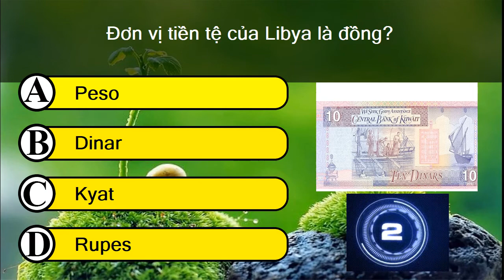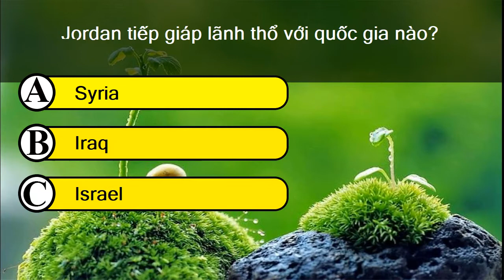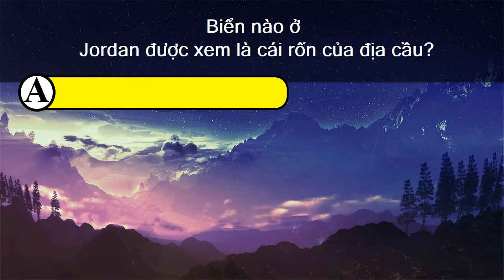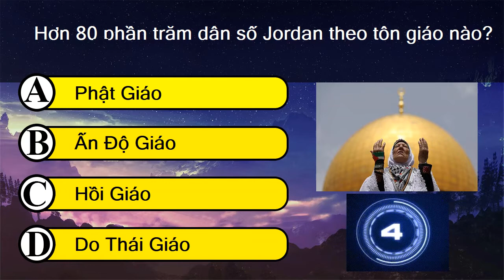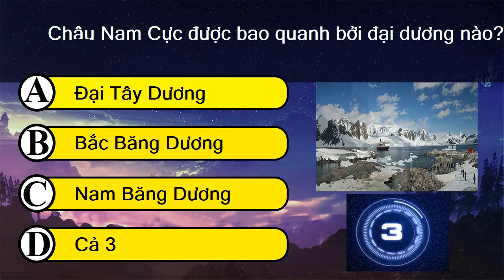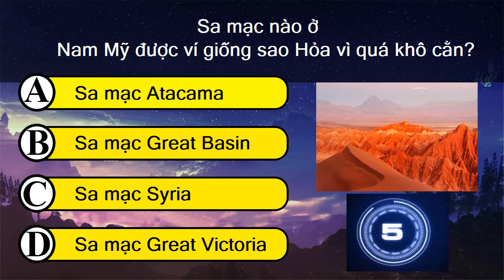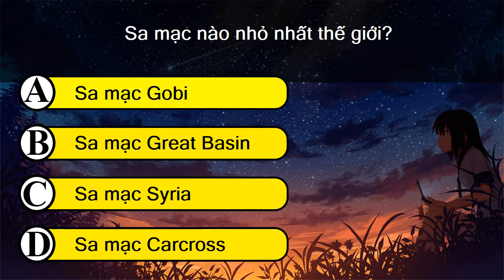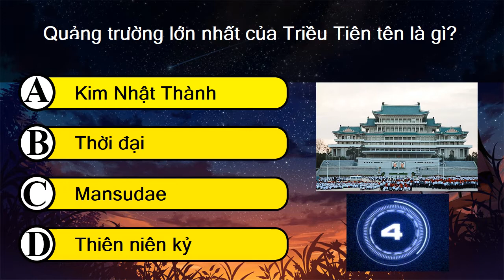Câu Hỏi Trắc Nghiệm - Thử Tài Địa Lý - Thách Bạn Đoán Đúng 100% - ĐỊA LÝ THẾ GIỚI #4